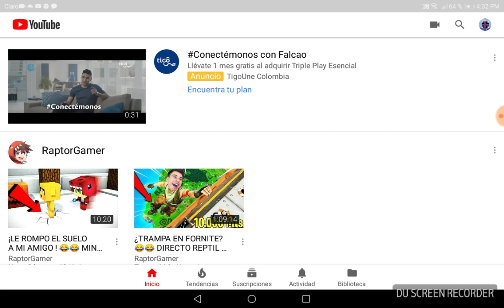ÚLTIMO EPISODIO DE RABOIX TISTRE😭😭😭😭